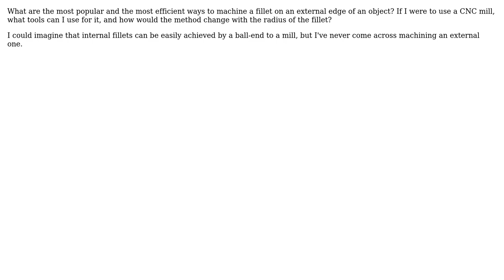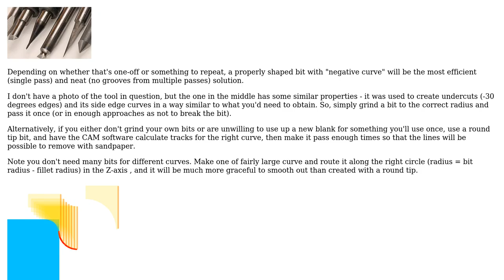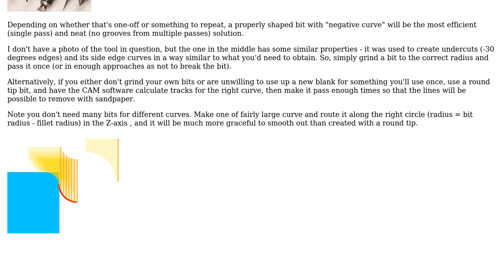Engineering: How do I manufacture a fillet? (2 Solutions!!)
Engineering: How do I manufacture a fillet?

With thanks & praise to God, and with thanks to the many people who have made this project possible! | Content (except music & images) licensed under CC BY-SA | Music | Images & others | With thanks to user Slovakov user SF. user HDE 226868 user Ethan48 and the Stack Exchange Network Trademarks are property of their respective owners. You are responsible for your own actions.